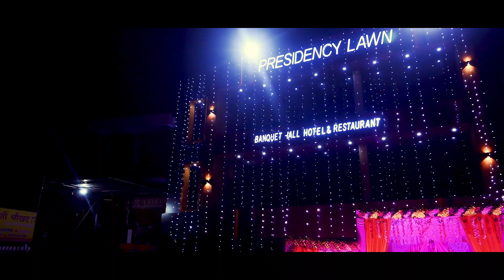Siddhartha Weds Shivangi | WEDDING HIGHLIGHTS | Mayank Studio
♦️TRADITIONAL PHOTOGRAPHY
♦️CINAMATOGRAPHY
♦️CANDID
♦️PORTRAIT
♦️BABY PHOTOGRAPHY
♦️MATERNITY SHOOT
♦️PRE WEDDING and many more...